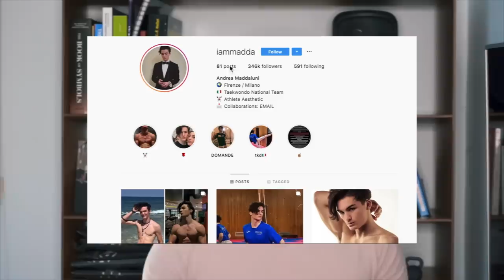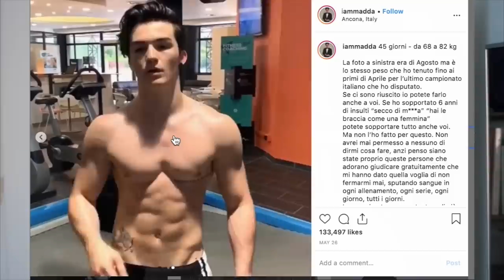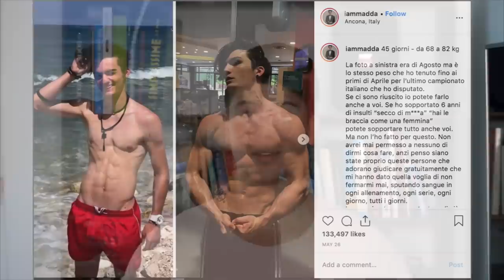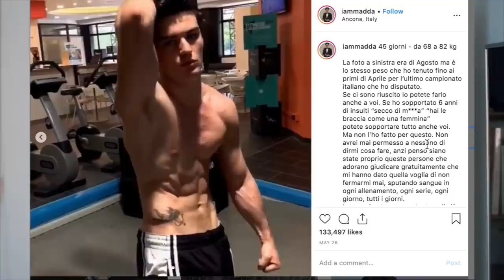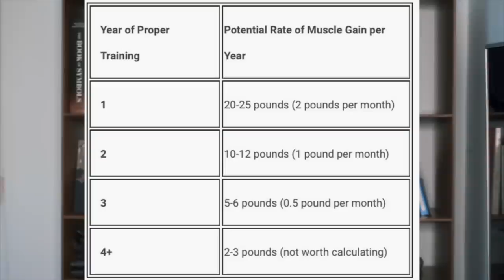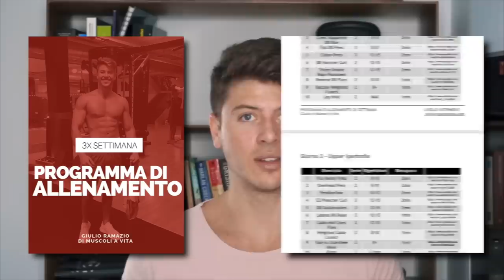TRASFORMAZIONE +14KG in 45 GIORNI | E' POSSIBILE NATURALMENTE?